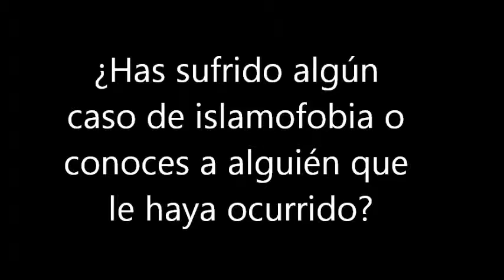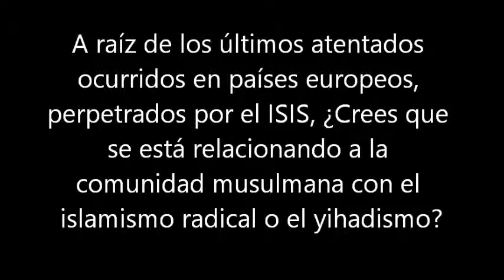Sami Kharat médico y ex secretario de la Asociación de Ayuda al Pueblo Sirio.